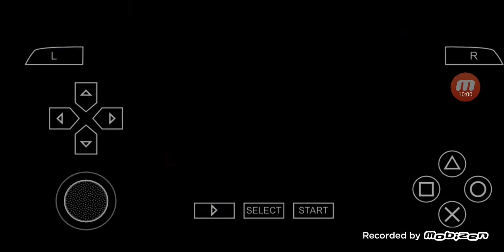Star Ocean First Departure PSP Gameplay in English CYUSS #15 Phia & Darthwidow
I am going to play a game called 'Star Ocean First Departure'.
This is a Remake Version of the original game called 'Star Ocean' which was released in 1996, and Remake Versions on PSP, Switch, and PS4 were released later.

00:00:00 Highlights
00:00:07 Astral Caves
00:14:01 Back at Tatroi
00:14:30 Cyuss & Phia
00:17:13 Event
00:18:39 Phia(?) & Cyuss
00:19:27 Two Phias
00:19:42 Darthwidow
00:20:17 To be continued